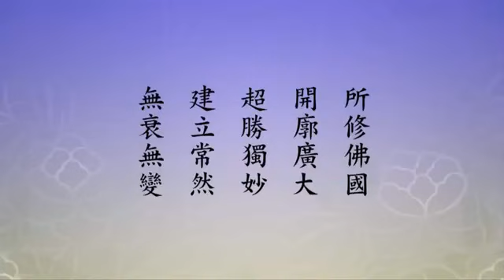淨空老法師:淨土大經科註（第二一二集） {住真實慧*鏈接文稿覩版}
~檔名：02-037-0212，容量：214MB-全578集Full*（全五七八集圓滿）(二零一二年二月份)

"淨土大經科註（第二一二集）"--學佛把淨土的美好帶到現前世界